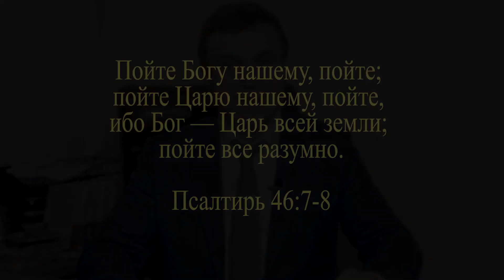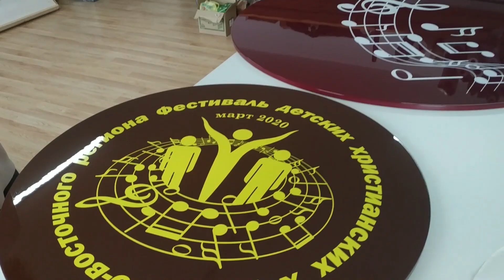Приглашаем на ФЕСТИВАЛЬ ДЕТСКИХ ХОРОВ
Фестиваль детских хоров Юго-восточного региона Украины.
Дата: 28-29 марта.
Место: Центральная церковь ЕХБ, Днепр, ул. Дегтярева 39